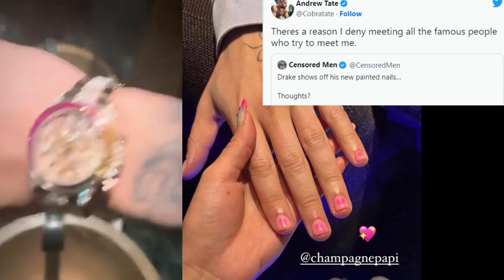AndrewTate Cancels Drake For Having Painted Nails!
**LIKE SUB**

Make Money Get Free Share